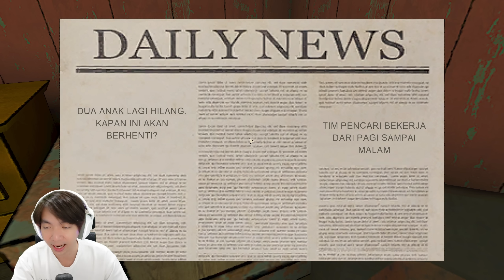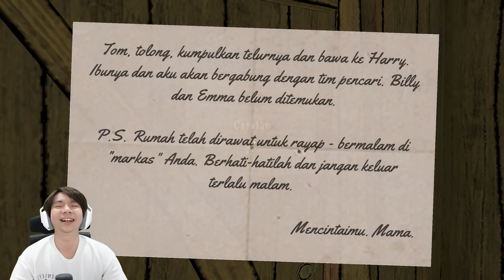Tolong Temanku Menghilang - Horror Tale Indonesia (END)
Mayan seru juga main game Horror Tale ini, dan jalan ceritanya juga bikin penasaran guys, setelah gw mengambil 6 item yang direquest oleh teman kita, ternyata kita membuat perangkap supaya dia tidak bisa menangkap kita sampai besok pagi, tetapi ada sesuatu yang terjadi wkwkwk, makin penasaran nanti di game Horror Tale 2 ya, di tunggu saja besok hari hehehe